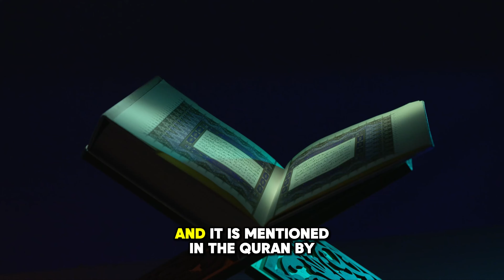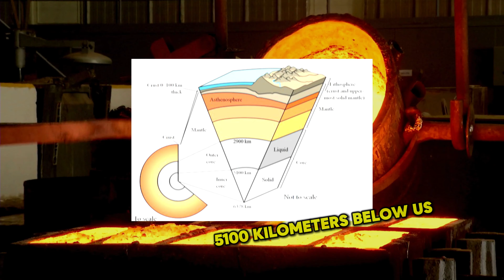SHOCKING Numerical Miracles In The Quran!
3 numerical miracles in the Quran that will blow your mind! 🤯

This video explores "How Could the Quran Predict These 3 Numerical Miracles 1400 Years Ago?" 🤔

Discover the connections between the Quran and modern science, such as the sun's temperature, Sirius's distance, and the depth of iron in Earth's core. These facts, known 1400 years ago, are now confirmed by science. Don't miss these amazing facts!

Timestamps:

00:00 - Get Ready To Be Shocked!
00:12 - Miracle #1
00:38 - Miracle #2
01:14 - Miracle #2
01:37 - Find Out More…